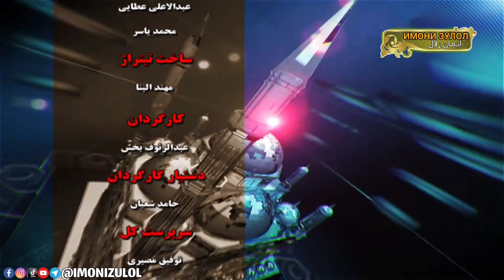16} Корҳое ки барои рӯзадор мубоҳ аст (1) کارهایی که برای روزه دار مباح است🎙Аллома Деҳқон حفظه الله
ТОҶИКӢ⬇️فارسی
БАРОИ БО ТАРТИБ МУШОҲИДАИ СИЛСИЛА БАРНОМАИ "ОДОБУ АҲКОМИ РАМАЗОН" БО ИҶРОИ КОРШИНОСИ ИЛМҲОИ ИСЛОМӢ АЛЛОМА АБДУЛҚУДДУСИ ДЕҲҚОН ҲАФИЗАҲУЛЛОҲУ ТАЪОЛО БА ЛИНКИ ПЛЕЙЛИСТИ ЗЕР ВОРИД ШАВЕД:⬇️⬇️⬇️⬇️⬇️

برای با ترتیب مشاهده سلسله برنامه "آداب و احکام رمضان" با اجرای کارشناس علوم اسلامی علامه عبدالقدوس دهقان حفظه الله تعالی به لینک پلی لیست بالا وارد شوید:⬆️⬆️⬆️⬆️⬆️

شبکه "ایمان زلال" تقدیم می کند:
Шабакаи "Имони Зулол" тақдим мекунад: